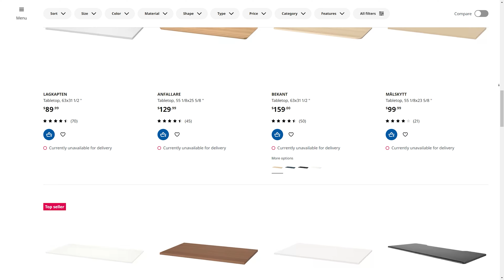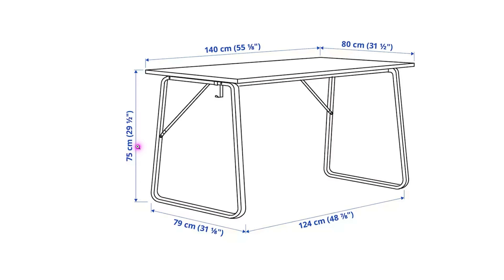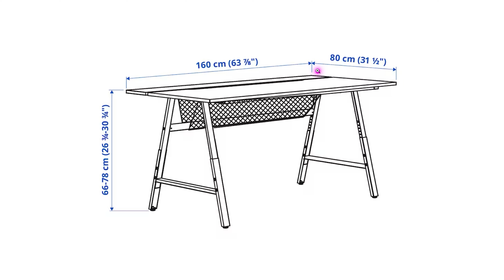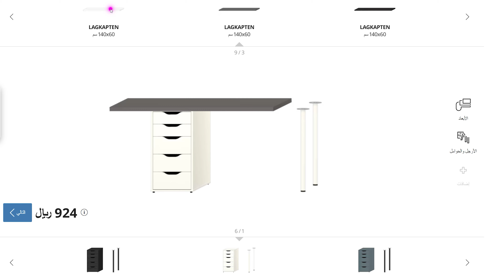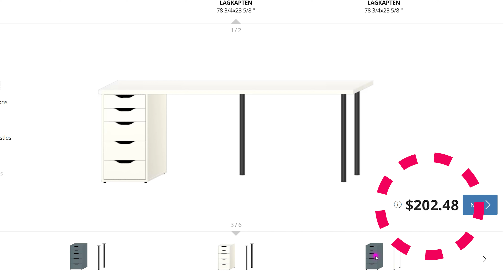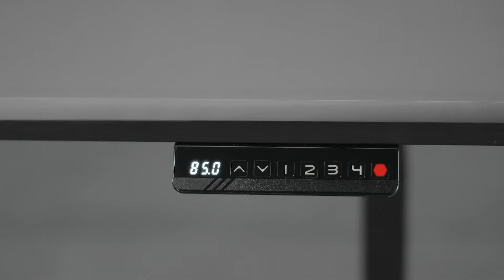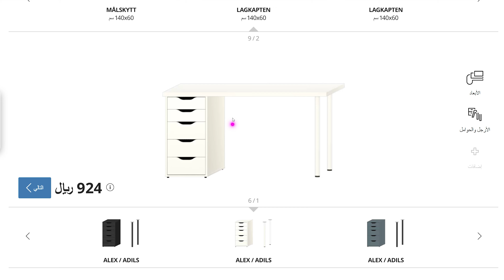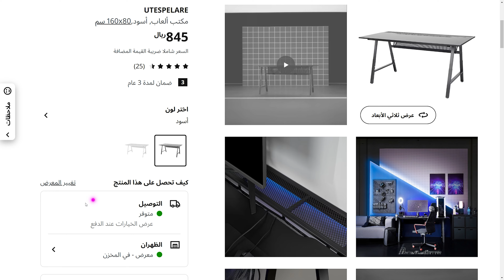افضل 7 طاولات قيمنج من ايكيا 2023🤩 (,PC, PS5)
روابط الشراء امزون السعودية🛒
👈حامل ذراع الشاشة
اقتصادي لشاشة او لشاشتين لحجم 13-27 انش
حامل ممتاز لشاشة وحدة لحجم 17-30 انش
حامل ممتاز لشاشتين لحجم 17-27 انش
حامل فخم جدا لشاشة وحدة بلون الابيض لحجم 22-35 انش

👈حامل الاسلاك
جدا ممتاز شخصيا استخدمه
قطعتين بسعر جدا جيد
ممتاز شوي غالي
ممتاز لكن غاااالي
حامل لمزود الطاقة

👈اكسسوارات تنظيم الاسلاك
مجموعة مشكل من الاكسسوارات
تنضيم الاسلاك ممتاز

👈خاص لطاولة كهربائية

👈 قطعة لرفع الطاولة (خذ الحجم الي يناسبك)

امزون امريكا

00:00   السلام عليكم
00:48  الفئة الاقتصادية
02:56   الفئة المتوسطة
06:42   فئة الفاخر ع اخر
09:38   طاولة الزاوية
11:01   ملاحظات مهمة جدااااا !